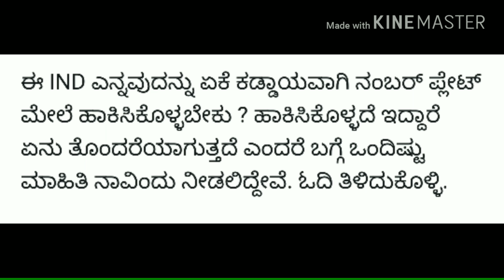Do you know why he wrote IND on Number Number Plate of Vehicles?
ಒಳ್ಳೆಯ ಮಾಹಿತಿ ಆದರೆ ಲೈಕ್ ಮಾಡಿ ಮತ್ತು ಸಬಸ್ಕ್ರೈಬ ಆಗಿ